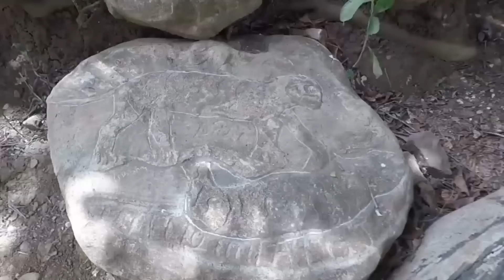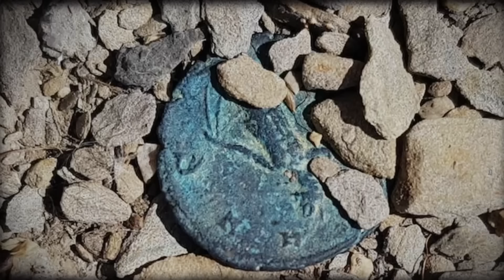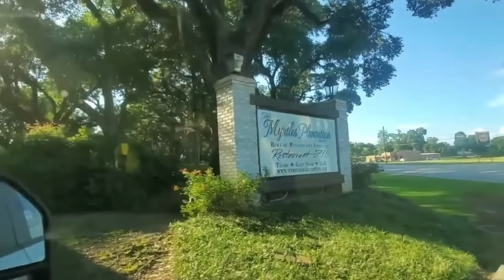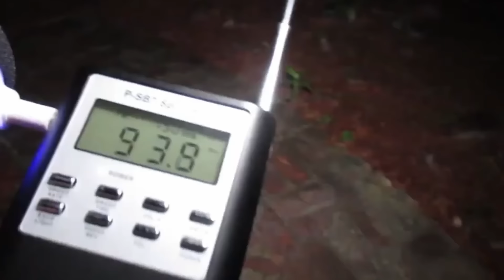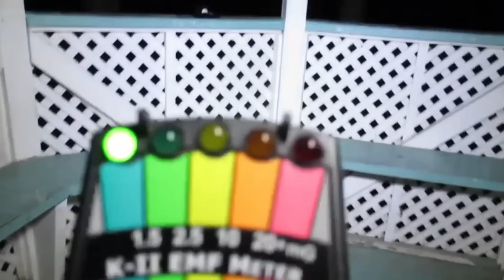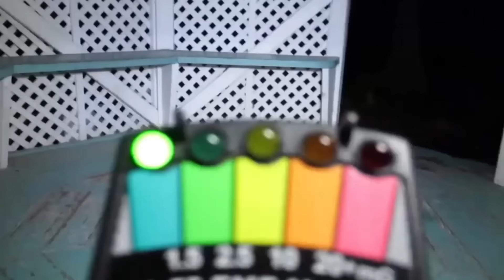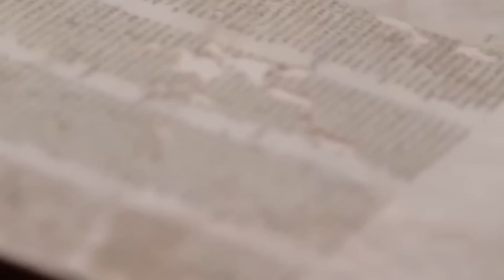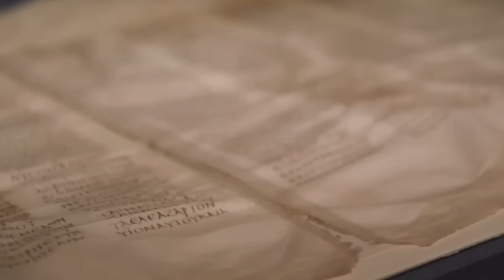Drone faz uma descoberta assustadora no Vale, ninguém deveria ver isso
Prepare-se para explorar o inesperado com nosso vídeo que revela as vinte descobertas mais surpreendentes em montanhas ao redor do mundo. Desde a fascinante fonte que para a cada quinze minutos em Wyoming até uma espada Viking incrivelmente preservada nas alturas norueguesas, cada história é um convite à maravilha e ao mistério.

Descubra o incrível cérebro da Idade do Bronze preservado na Turquia, mergulhe na história de Alberto Gutiérrez, o Eremita escultor de pedras da Nicarágua, e desvende os segredos do antigo túmulo espanhol alinhado com o solstício de verão.

Mas isso é apenas o começo! Saiba mais sobre o santuário romano encontrado nos Alpes Suíços, a sandália da Idade do Ferro que revela rotas de viagem antigas na Noruega, e o enigmático Forte Amaldiçoado de Bhangarh na Índia. Exploramos também a evidência de habitação humana mais antiga em alta altitude nos Andes peruanos e o intrigante fóssil de água subterrânea de seis milhões de anos na Sicília.

Mas ainda há mais para surpreender! Desde as misteriosas Luzes da Montanha Marrom na Carolina do Norte até Italus, a árvore viva mais antiga da Europa, cada descoberta abre novas perguntas e revela a riqueza inexplorada de nosso mundo natural e histórico. Mergulhe conosco nessas histórias fascinantes e desperte sua curiosidade pelo desconhecido.

Participe da conversa nos comentários abaixo e compartilhe sua descoberta de montanha favorita!

✅ ASSISTA TAMBÉM:

- Esta história chocou o mundo! Isto é o que os cientistas descobriram na floresta de Chernobyl